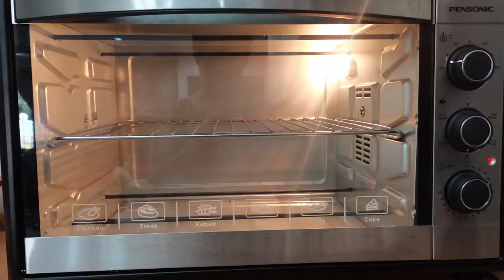Muffin Recipe 马芬 新手 简单 零失败 免打蛋器 无牛油 non butter Eng Sub 中文字幕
Muffin Recipe Coffee Muffin 咖啡马芬  新手 简单 零失败 免打蛋器 无牛油 non butter

咖啡马芬
成份(A)粉狀
普通面粉-250g
泡打粉-1 1/2 茶匙
苏打粉-1 1/2 茶匙
肉桂粉-1 茶匙
糖- 100g
盐- 1/2 茶匙
以上粉狀材料加在一起，必须过筛，过筛的目的是，让泡打粉和苏打粉可以更加均匀，Muffin可以发得更美

成份(B)液体
牛奶-225ml
即溶咖啡粉- 4 茶匙
蛋-1颗
油-110g
香草精-1茶匙

巧克力粒-100g
纸杯- 11或12个

1) 普通面粉，泡打粉，苏打粉，必须过筛 ，加入肉桂粉+糖+盐 , 记得搅拌均匀
2) 牛奶+咖啡+蛋+油+香草精，搅拌均匀后，倒入成份(A)粉狀里，搅拌均匀后，加入巧克力粒80g, 留20g放在纸杯上做装饰用再搅拌均匀即可，切记不要搅拌太久，均即可
3) 预热烤箱，180度，15分钟
4) 倒入纸杯，加一些巧克力粒在上面装饰，完成后放入烤箱
烤箱 -180度
烘烤 -20～30分钟

Coffee Muffin
Ingredient(A)
~Plain flour-250g
~Baking powder-1 1/2 teaspoon
~Baking Soda-1 1/2 teaspoon
~Cinnamon powder- 1 teaspoon
~Sugar- 100g
~Salt- 1/2 teaspoon
Mix all the flour ingredient,
flour must be sifted, so that the
baking powder and baking soda will
have a good combination with the flour, that will make muffin more fluffy

Ingredient(B)
~Milk-225ml
~Coffee powder- 4 teaspoon
~Egg-1
~Oil-110g
~Vanilla-1 teaspoon

~Chocolate chips-100g
~Cupcake liner-11~12

1) Sift the all purpose flour, baking powder, baking soda, than add cinnamon powder+sugar+salt, mix well all the ingredients
2) Milk + instant coffee +eggs
+oil +vanilla , mix well, than pour into  the ingredients (A), mix well again, than add chocolate  chip 80g, leave 20g for top decorate, mix well, do not over mix, Done
3) preheat oven 180°, 15 minutes
4) pour to cupcake liner, add chocolate  chip on top
Oven -180°

《少年厨房》
爱煮的小哥，今年13岁，刚在上中学，从小就兴趣煮各种食物，因为本身挑食又特爱美食，所以喜欢转在阿嘛的厨房里帮忙做饭，很自然地就开始会煮起来
现在MCO期间，没有上课，学做蛋糕，学煮菜，也学学人家做youtuber !
想要看看接下来又会煮什么？
请记得定阅
《Littlechef少年厨房》
就不会错过我的任何最新影片，也可以帮忙分享给亲戚朋友，也让家长和孩子们一起放下手机，一起来学做蛋糕，学做菜，虽然不是什么大厨师和名厨，当然肯定制造过程中有家人陪伴和指导，就是胜在认真和真实，这也是美好的成长的过程

Musician: @iksonmusic